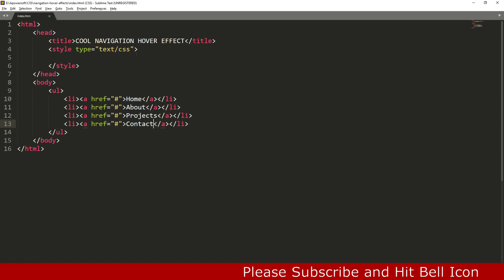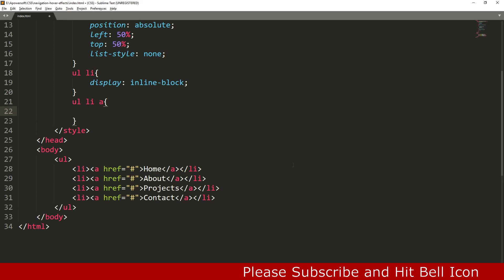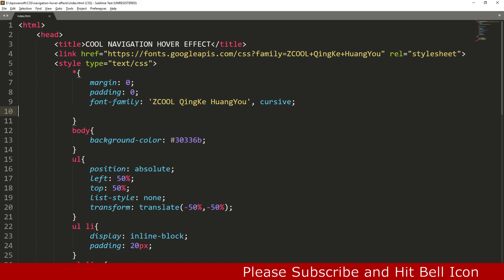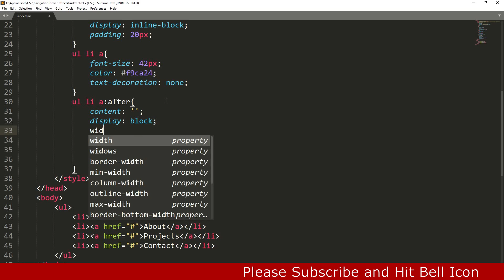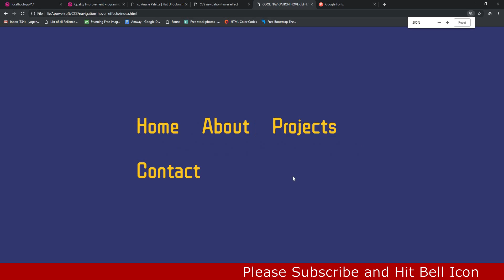CSS Navigation Hover Effect | csPoint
In this Video you will learn how to create Navigation Hover Effect